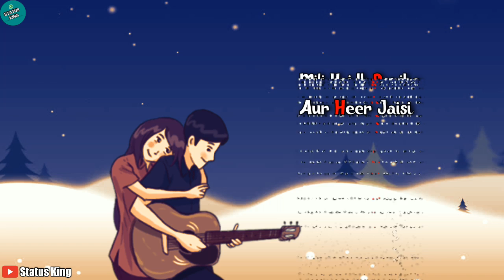Kalank Title Song Whatsapp Status | Arijit Singh | New Whatsapp Status 2019 | Love Status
Song Lyrics-
Jo tere na huye toh
Kisi ke na rahenge
Deevaani tu meri main tera
Paagal piya

Hazaron mein kisi ko taqdeer aisi
Mili hai ik Raanjha aur Heer jaisi

Na jaane ye zamana
Kyun chaahe rey mitaana

Kalank nahin ishq hai
Kaajal piya ..

             ❤ Social Corner ❤

Note:The images and music i used doesnot belongs to me.The Materials i used are copyrighted.I just edited and published for entertainment.

All rights to above Music label and No copyright infringements intended.